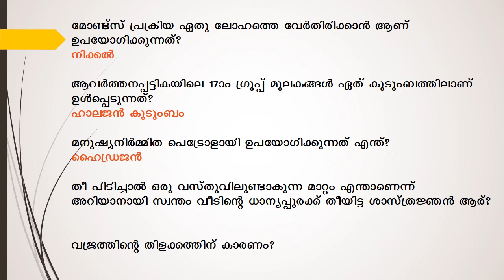Kerala PSC | LDC 2020 | 500 Science & GK Questions | LGS | Part 1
This video discuss important Kerala psc General Science GK questions. Upcoming Kerala Public Service Commission Exams are LDC (Lower Division Clerk), LGS (Last Grade Servent), Fireman, Civil Police Officer etc. LDC 2020 notification is out now. So it is high time to speed up ldc exam preparations.
High court LGS, fireman, Civil police officer etc are some of other most awaited exams.  All the best from  Testwin PSC youtube channel .